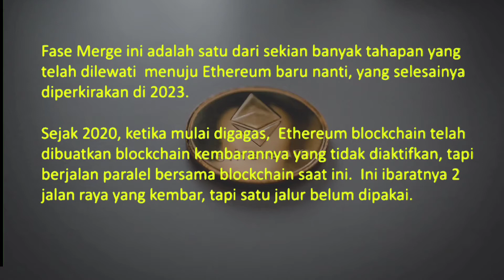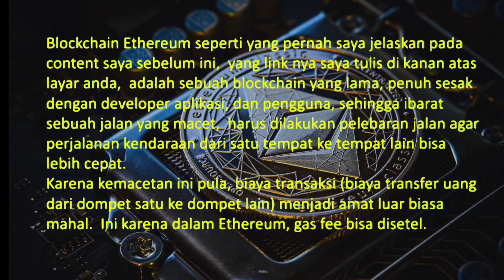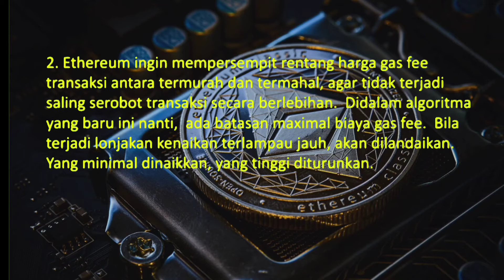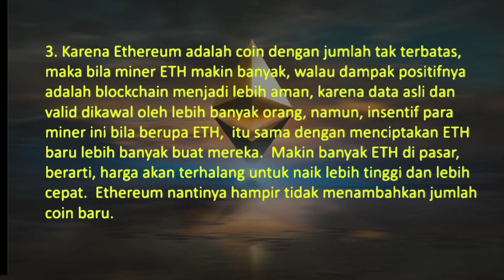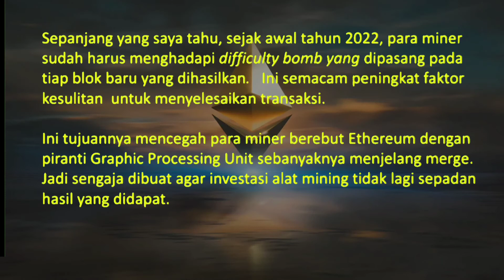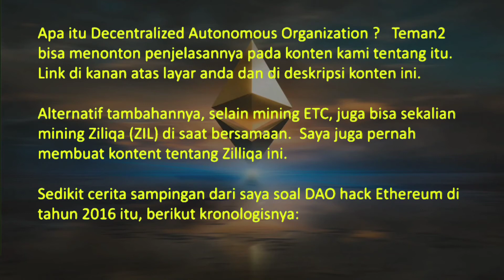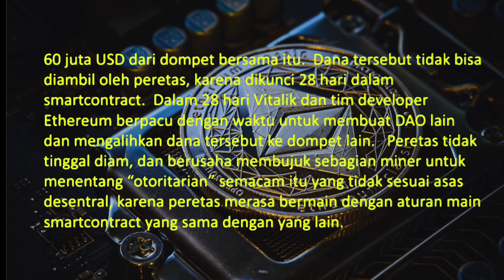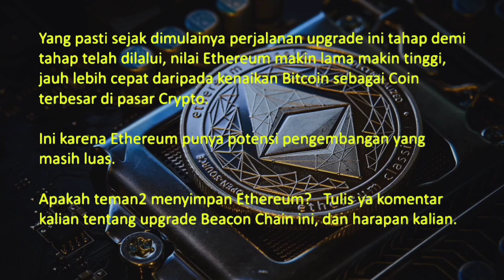Coming Soon, New Ethereum Proof Of Stake . Are you staking? (multilingual subtitles)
The long awaited moment will finally come.  Beacon Chain merge phase of Ethereum upgrade is coming soon in Sept 6th 2022.  It is the long roadmap with abundant complexity.  It is more like moving a full occupied building intact from one road to another road, while the activity inside the building should not be stopped or troubled.

This will mark the important milestone of the new possibility in the future.  With this success, i belief more older version of Proof of Work blockchain, could possibly be changed into Proof of Stake,  eventhough security breached or mistakes in the validation process will be much more probable with POS compared to POW.

Several testnet run (Goerly, Rinkerby, Ropstein) already been successfully done, so hopefully there would be no troublesome with the main net run.

With the burning mechanism of Ethereum POS,  the Ethereum price might skyrocketing in the next few years.   Are you hodling?   Are you staking?

Background Photos links:
*Photo by Choong-Deng-Xiang-sjVcFSYK37E on Unsplash
*Photo by Drawkit-Illustrations-8iIUDnRq87o on Unsplash
*Photo by Guerrillabuzz-Crypto-pr-26PeYRqpBh8 on Unsplash
*Photo by Michael-Fortsch-FquLC11A1AI on Unsplash
*Photo by Nick-Chong-0bO235Rhqec on unsplash
*Photo by Zoltan-Tasi-uNXmhzcQjxg on Unsplash

Reference links:

*Decrypt.co
What Is 'The Merge'? Ethereum’s Move to Proof of Stake